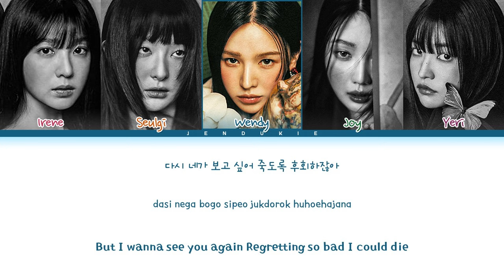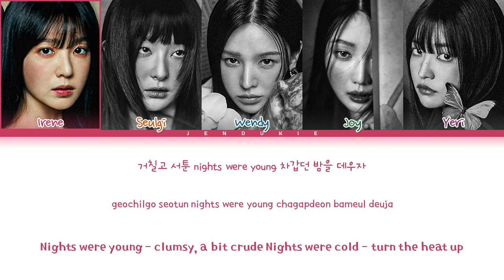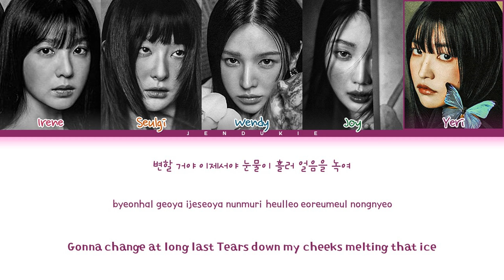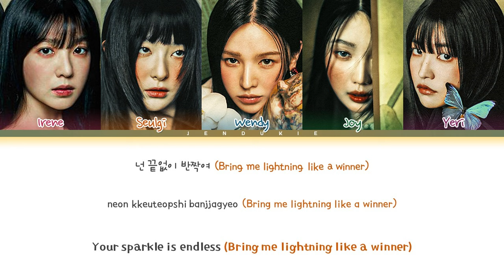Red Velvet Chill Kill Lyrics (Color Coded Lyrics)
๑ All Rights Administered by SM Entertainment

๑ INFO
• Artist: Red Velvet (레드벨벳)
• Song ♫: Chill Kill
• Album: Chill Kill - The 3rd Album
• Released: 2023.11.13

๑ TAGS:
red velvet will i ever see you agan? lyrics
red velvet will i ever see you agan? easy lyrics
red velvet will i ever see you agan? line distribution
red velvet will i ever see you agan? color coded lyrics
red velvet will i ever see you agan? mv
red velvet will i ever see you agan? audio
red velvet will i ever see you agan? dance
red velvet will i ever see you agan? cover
red velvet will i ever see you agan? tiktok
red velvet will i ever see you agan? reaction
red velvet will i ever see you again lyrics
레드벨벳 will i ever see you again 가사
레드벨벳 nightmare 가사
레드벨벳 iced coffee 가사
레드벨벳 one kiss 가사
레드벨벳 bulldozer 가사
레드벨벳 wings 가사
레드벨벳 풍경화 가사
red velvet chill kill album
chill kill album red velvet
chill kill red velvet album
red velvet  chill kill full album
chill kill full album red velvet
chill kill red velvet full album
레드벨벳 칠 킬 앨범
칠 킬 레드벨벳
칠 킬 앨범 레드벨벳
칠 킬 레드벨벳 앨범
kpop lyrics
Youtube Home
Youtube Recommendation
Youtube search
Youtube Up next
Jendukie
젠두키에